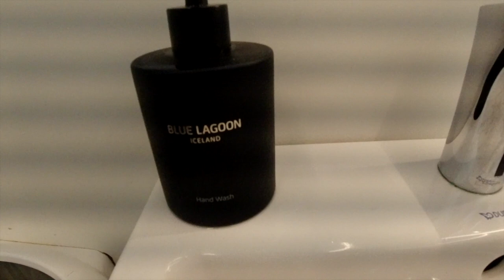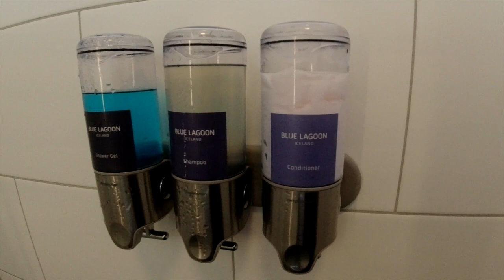Icelandair Saga Business Class Lounge Keflavik Airport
Icelandair Saga Business Class Lounge at Keflavik Airport. Icelandair offers an amazing departure lounge for international travellers with a view. Relax in style in the Icelandair Saga Lounge at Keflavík Airport. The refreshing design is inspired by the pure Icelandic nature and the warmth of Iceland's hospitable culture. With this perfect mixture of cozy and cool, you will feel right at home.

The lounge offers their guests a stunning panoramic view of the Reykjanes peninsula and Faxaflói bay – all the way to Snæfellsjökull glacier in the west on a clear day. Enjoy the wide selection of delicious meals, the cozy fireplace to snuggle up by, and recliners which are perfect for a little luxurious shut-eye. Whether you're an early bird or passing through, Saga Lounge ensures that your airport time is quality time.